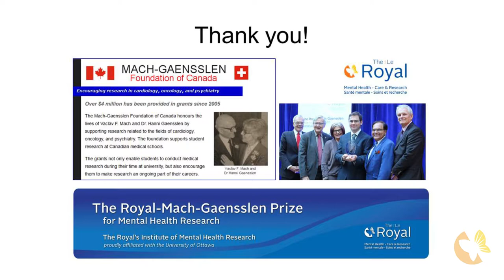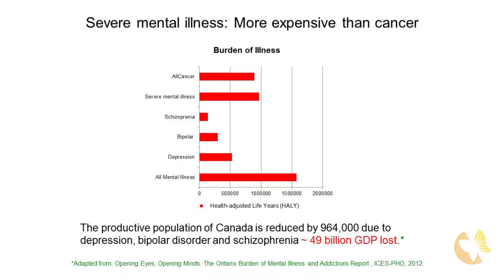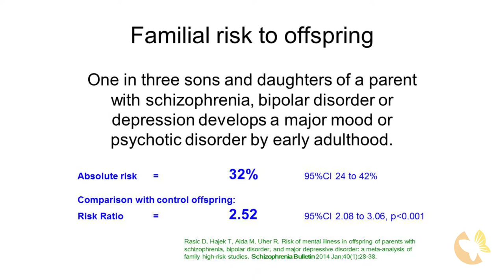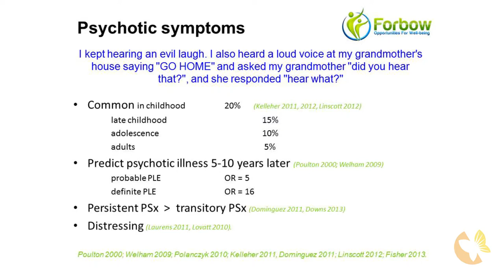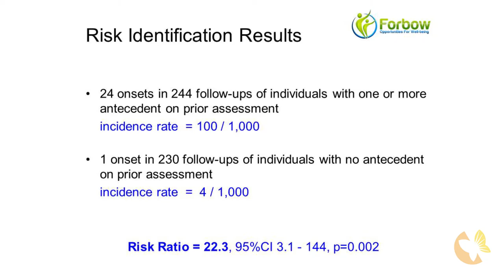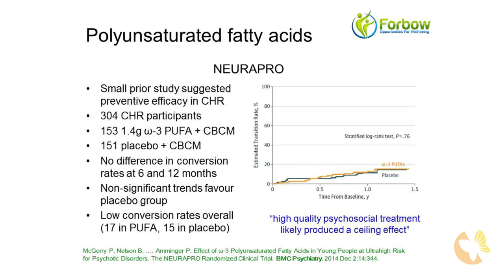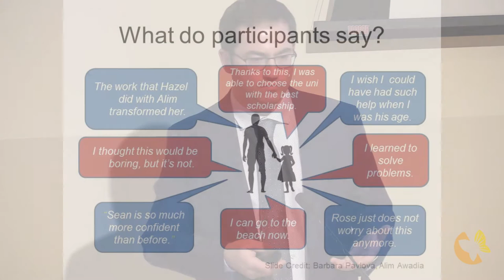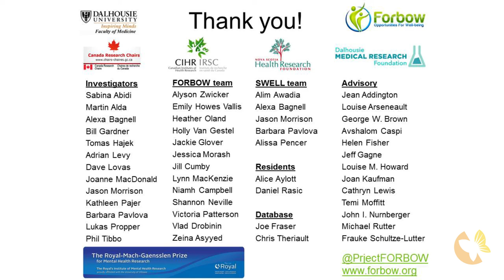Dr. Rudolf Uher: Families Overcoming Risks and Building Opportunities for Well-being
Can the solution to treating long term mental illness be found in childhood?

That’s the premise of a new study being conducted at Dalhousie University by Dr. Rudolf Uher, recipient of The Royal-Mach-Gaensslen Prize for Mental Health Research.

Dr. Uher presents the early results from Families Overcoming Risks and Building Opportunities for Well-Being